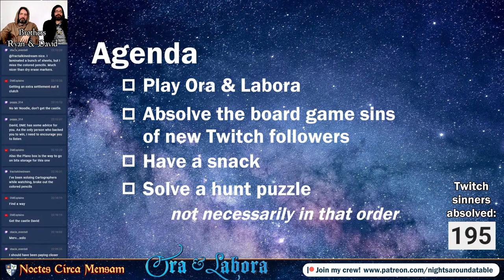Which board game sins have you committed? - An Ora & Labora Playthru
Join Ryan and David as they monk around on their medieval estates, forgiving board game sins for new followers.

Hey - where'd you get that cool 3D printed wheel holder? Special thanks to Thingiverse designer To Ki for the original:
... and Toto42 for the deep dish remix that you see in this episode:

0:00 Introduction
5:10 Nunc Coepi
26:12 End of the teach (rewind to learn the game lightning fast) (submitted by poppy_314)
26:40 Starting resources (submitted by poppy_314)
28:44 Latin benediction (submitted by poppy_314)
29:26 Start of the game (submitted by poppy_314)
45:04 Raison d’etre of the game (submitted by poppy_314)
55:02 Settlement phase A (submitted by poppy_314)
1:28:58 Penance Picker 900 (submitted by poppy_314)
1:29:10 Penance Picker 900 (submitted by poppy_314)
1:35:52 Settlement phase B (submitted by poppy_314)
1:40:28 Uwe’s humour considered (submitted by poppy_314)
1:45:18 Art criticism of Klemens Franz (submitted by poppy_314)
2:08:30 Settlement phase C (submitted by poppy_314)
2:25:58 PP900 (submitted by poppy_314)
2:28:00 More penance (submitted by poppy_314)
2:41:56 PP900 (submitted by poppy_314)
2:44:40 Board game sins continue (submitted by poppy_314)
2:49:10 Dave sells his beer (submitted by verrous_pf)
2:59:06 Settlement phase D (submitted by poppy_314)
3:02:36 Puzzle and snack time - brought to you by Water® (submitted by poppy_314)
3:40:20 Ryan ponders how to win (submitted by poppy_314)
3:49:30 End of the game (submitted by poppy_314)
3:51:48 David regrets his life choices (submitted by poppy_314)
3:53:26 Final scoring (submitted by poppy_314)